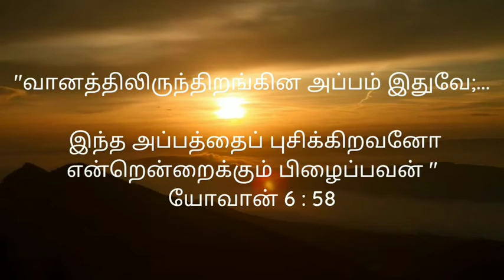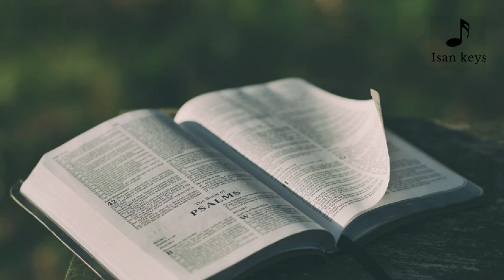TPM Kaalai Manna | 22 July 2021 | Christian Message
TPM KAALAI MANNA | 22 July 2021 | Christian MESSAGE | ISANKEYS

These are the word of God that feeds our soul and initiates us to praise him whole heartedly .
These words are the food that our soul needs forever .

Daily spend just 3 mins to listen this ,
Because
While hearing this
Our problems get solved ,
Our life changes ,
Our pains are healed ,
Our burdens are removed ,
Our souls are strengthened .

They are the word of God that inspires our spirit .
It moves our day with positive hope.
It boost up our souls for the whole day .

Amen .